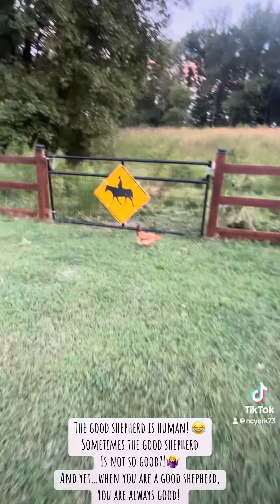The Good Shepherd is Human!